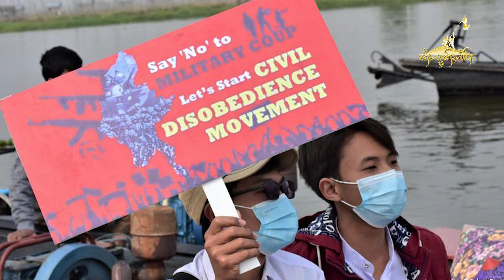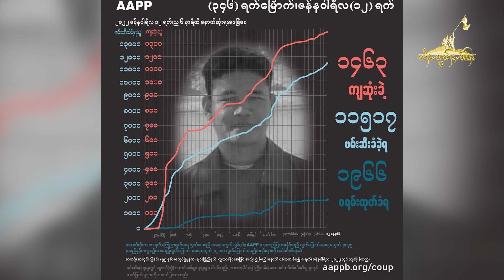Tai Freedom Video - 13.01.20222AAPP ပိုၼ်ၽၢဝ်ႇ ၵူၼ်းမိူင်းဢၼ်ထုၵ်ႇသိုၵ်းမၢၼ်ႈၶႃႈႁႅမ်တၢႆ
1 )AAPP ပိုၼ်ၽၢဝ်ႇ ၵူၼ်းမိူင်းဢၼ်ထုၵ်ႇသိုၵ်းမၢၼ်ႈၶႃႈႁႅမ်တၢႆ မီးထိုင် 1,463 ၵေႃႉ